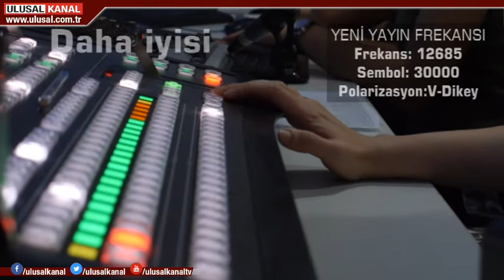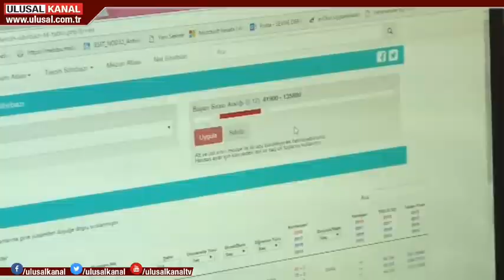Genç Kılavuz - 14 Ağustos 2018 - Ulusal Kanal